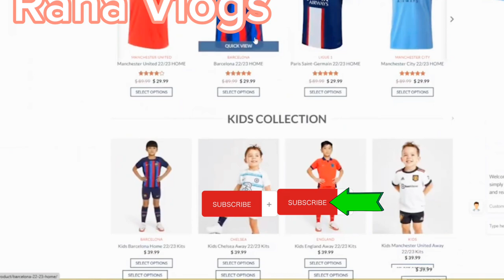Inter Miami 0-0 Nashville Highlight March 2023 Messi ##❤️‍🔥❤️‍🔥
Inter Miami 0-0 Nashville: Messi's side held for the 1st time since his arrival

Game is over and the final score is Inter Miami CF 0-0 Nashville SC. Here is the match